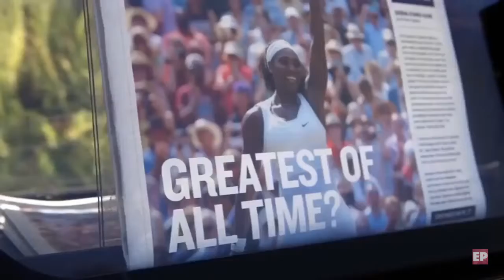Serena Williams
The history and story of Serena Williams